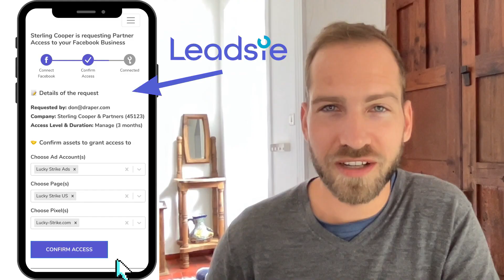How to Request Access to Facebook Page & Ad Account To Run Ads in 2023 - Without Client Confusion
Learn how to REQUEST Facebook & Instagram access from your clients to run their social media accounts and manage advertising for Facebook and Instagram.

I show you 2 methods to request access via Meta Business Manager and get access to Facebook Pages, Facebook Ad Accounts, Pixels, Instagram and more.

Not using Leadsie yet? Leadsie gets you access to Facebook & Google assets in just a few clicks, impressing your clients at the first touch point.

With Leadsie, you can also request access to these Google Assets (Google Ads, Google Analytics, Google My Business, Google Tag Manager & Merchant Center) AND TikTok ads. One link gets you all access, hassle-free. 🥳

00:00:00 Intro
00:00:30 Cons of using Meta Business Manager
00:00:55 Advantages of using Leadsie
00:01:30 How to Request Partner Access via Meta Business Manager
00:03:43 What your client needs to do to confirm access
00:04:26 Common client problems using Meta BM
00:04:59 How to request Meta / FB access easily via Leadsie
00:06:05 Killer feature: Automatic Assiging team permission
00:06:37 Granting access via Leadsie (client experience)
00:08:21 Want to try Leadsie? Free 14 day trial!